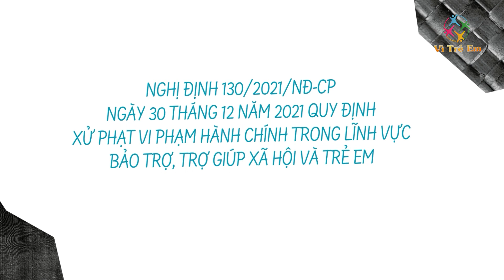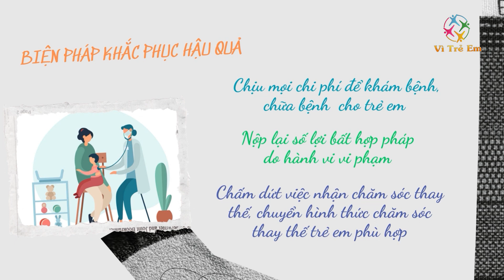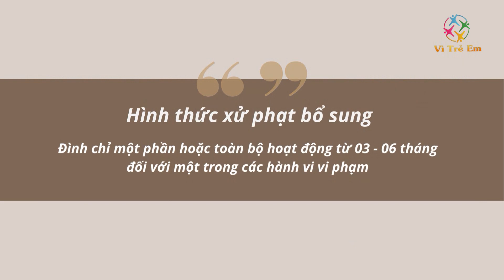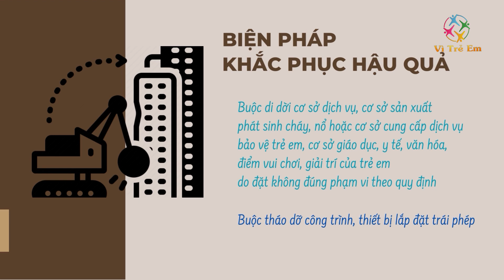| Truyền hình Vì trẻ em VTV1- Vi phạm quy định chăm sóc thay thế, cấm đặt CSSX độc hại đến trẻ em